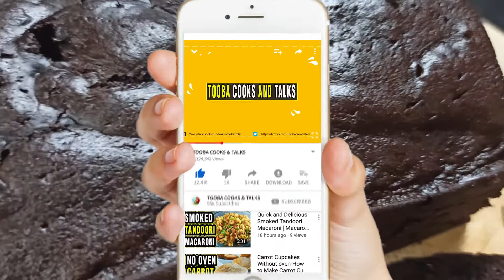chocolate cake recipe | chocolate cake without oven | chocolate cake in lockdown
Complete step by step chocolate cake.This is the Most favourite chocolate cake. In this video You can learn chocolate cake in few steps How to make chocolate cake at home.Be a professional chef and make chocolate cake

Enjoy this yummy chocolate cake and give us feedback in comment section below.Try this chocolate cake at your home.This chocolate cake is very delicious and different than other recipes.chocolate cake has different taste and easy to make. Serve this chocolate cake to your guests and enjoy delicious and yummy taste of chocolate cake

Thankyou for watching chocolate cake video